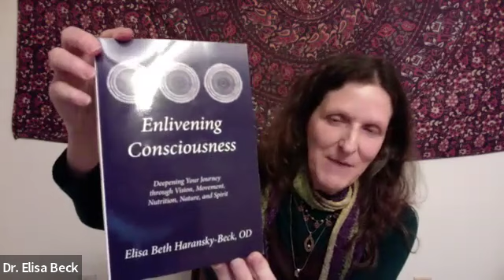Enliven Your Consciousness with Dr. Elisa Beck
Ready to enliven your consciousness? Dr. Elisa Beck takes us on a journey to improve our health and wellness through vision, movement, nutrition, nature, and spirit. Elisa shares her vegan story, breakthroughs to improving eyesight naturally, and highlights of her new book, "Enlivening Consciousness," during our fascinating interview.

Register to join our Vegan Spirituality Online Gatherings on the second Thursday every other month from 5 - 6 pm PT or to receive the replays

About Elisa:

Dr. Elisa Beth “Elisa Be" Haransky-Beck has been a neurodevelopmental, functional, behavioral optometrist specializing in natural eyesight improvement in neurotypical (a.k.a. “normal”) people and those who are characterized as neurodivergent (a.k.a. on the ADD to autism spectrum) since 1987. In addition to practicing natural vision enhancement, or improving your eyesight and vision naturally, her expertise lies in the areas of sports vision enhancement, movement integration, and the diagnosis and treatment of traumatic brain injury. She is a wellness practitioner, spiritual nutrition counselor, Embodyvision somatic yoga teacher, educator and speaker.